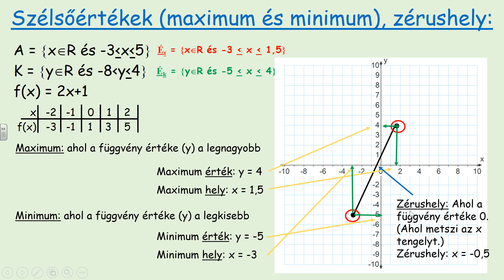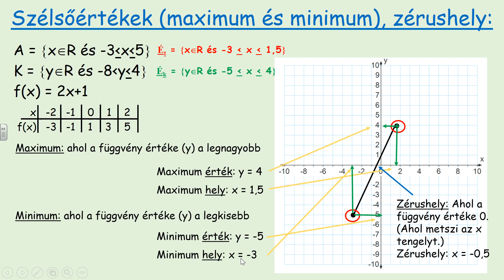Függvény szélsőértékei és zérushelye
Függvények maximuma, minimuma és zérushelye